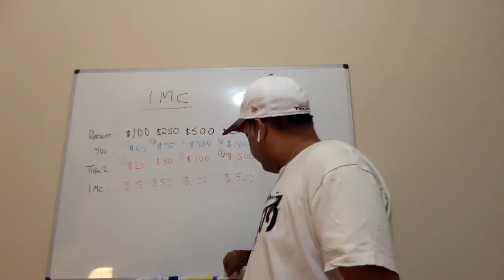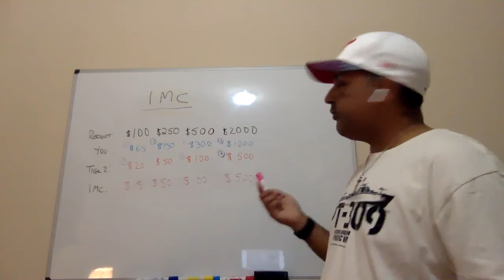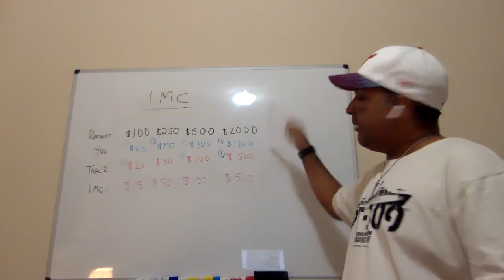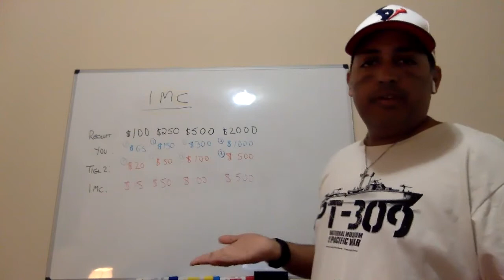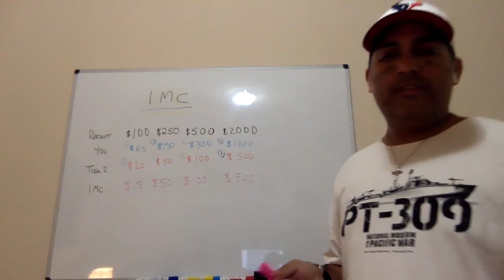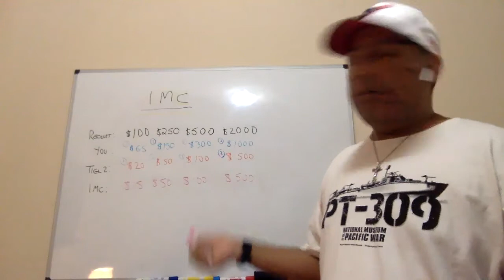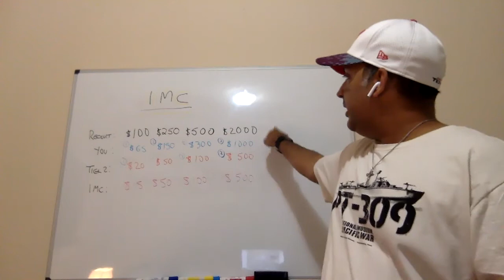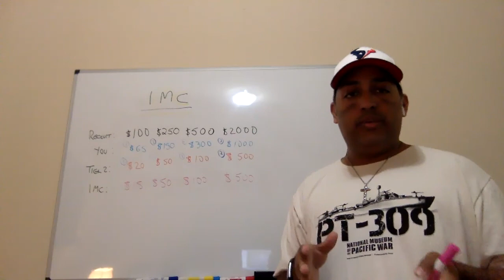How to understand the Impact Mailing Club Compensation Plan, Bonuses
(same link, just a backup in case one is down)

I forgot to mention those little circles by the dollar amounts. That is how many books of stamps you get because the objective is to make your postage cost zero by using the stamps that your sign up's send you when they enroll. You can learn more about that in the full overview video above.

SKYPE: NVLAL619

In the event there is a discounted promotion going on by the company, please keep in mind my bonuses DO NOT APPLY then as commissions are cut so I am not able to give away free traffic and websites. However, you can still purchase them.

Again if you come in at the $2000 Diamond position you will get the done-for-you website with a 10-day email autoresponder follow-up. Trying to put that all together yourself would take days to design a site, write emails, place links. It's All Done For You, along with me closing your sales!  =)

Video shows results earned by other leaders in this program.
No guarantees are made by this program, results can vary.